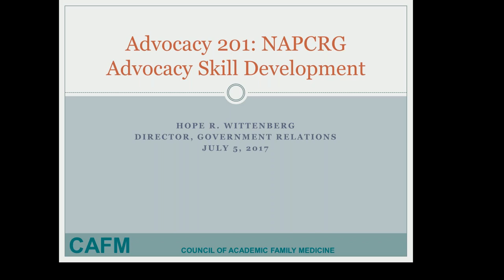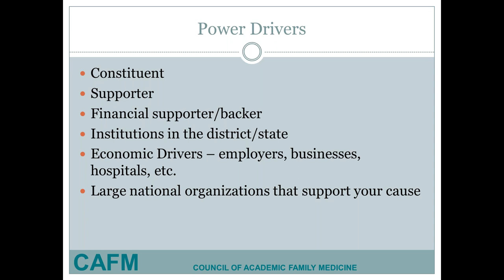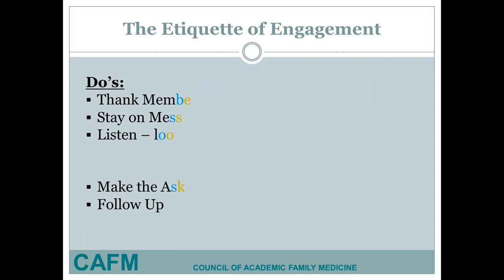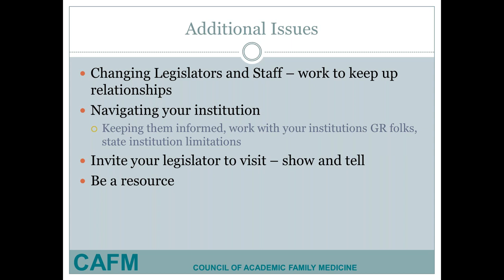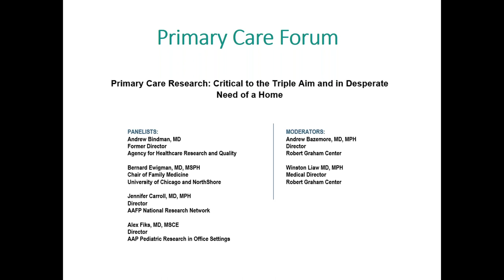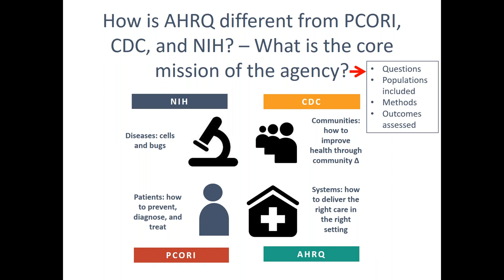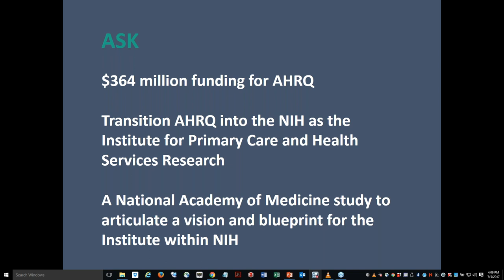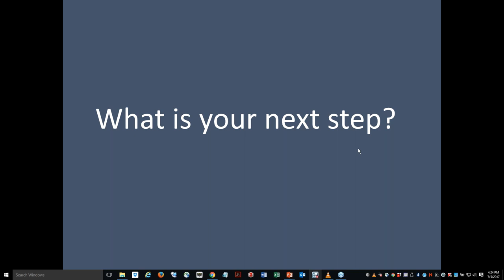NAPCRG Research Advocacy Webinar July 2017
The purpose of the webinar is to provide task force members with the advocacy skills and training and to ensure you have the tools you need to be successful advocates.